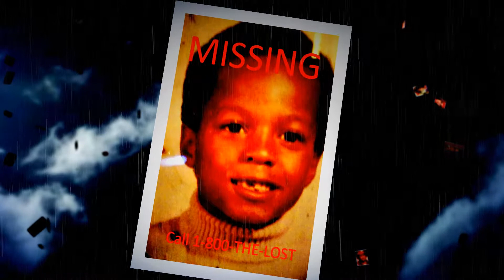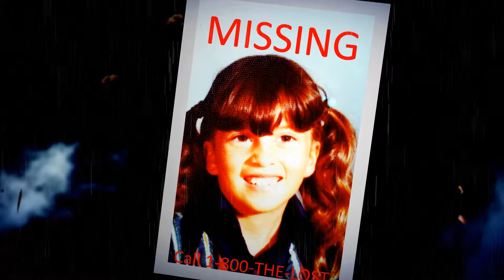Hanging Millstone Intro FINAL